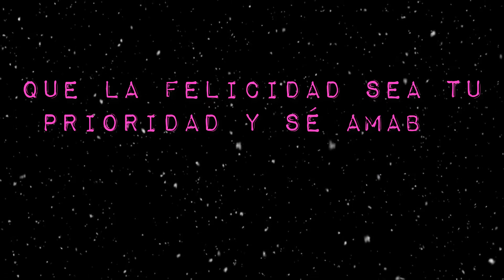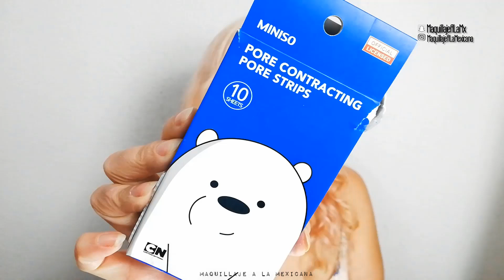FAVORITOS, SORPRESAS Y DECEPCIONES | MAQUILLAJE A LA MEXICANA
PRODUCTOS UTILIZADOS:
CEJAS: Precision Brow Pencil en Ash de Kleancolor | Polvo para Cejas en Anís de Bissú | Eyebrow Filler en 20 de Catrice ||
OJOS: Candid Concealer en Banana de Revlon | Santa Monica Palette de Jcat beauty cosmetics | Liquid Eyeshadow en 02 de Ushas | Kajal Pencil en Samba Green de Essence | Ultimate Eyeliner en Camouflage Green de Gosh | Glimmerstick for Eyes en Cosmic Brown de Avon | Eyeliner Pen Waterproof en Negro de Essence | Lapiz Delineador en Beige de City Makeup |  Voluminous Waterproof Mascara en Negro de Loreal | Strip Lash Adhesive en Negro de Kiss | 3D Mink Hair Eyelashes L33 ||
PIEL: Argan Wear Oil Primer de Physician's Formula | Prebase Perfeccionadora de Anew | Procoverage en Natural de LA Girl | Master Camo en Apricot de Maybelline | Liquid Camouflage en Honey de Catrice | Smartshade en 100 Light de Almay | Polkadot Blush en Sweet Sixteen de City Color | pH Matchmaker en Light Bronzer de Physician's Formula | Spotlight Palette en Pearl de Smashbox | ProSealer en Dewy Finish de Kleancolor ||
LABIOS: Labial en Nude Suede de Avon | Lipgloss en Clear de Jordana ||

Hola chuladas, mi nombre es Adriana, bienvenidos a Maquillaje a la Mexicana, un canal hecho para ustedes donde encontraran recomendaciones, tutoriales, reseñas, compras y muchas cosas mas. No olviden dejarme en un comentario qué fue lo que mas les gustó del video de hoy, por fa.

La música no me pertenece